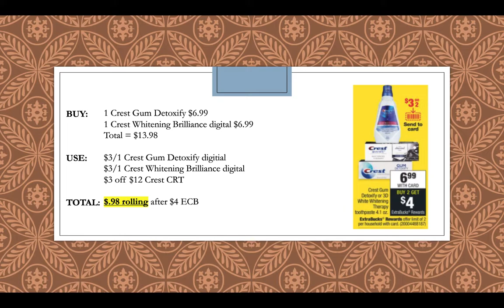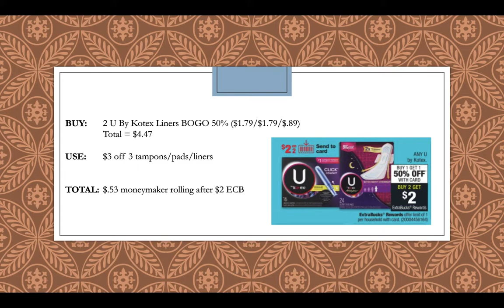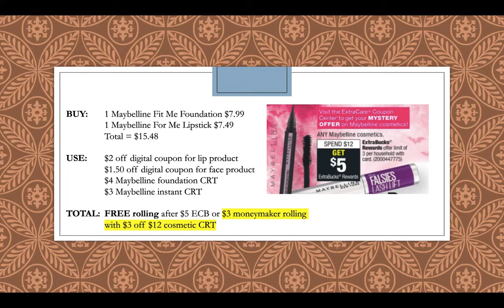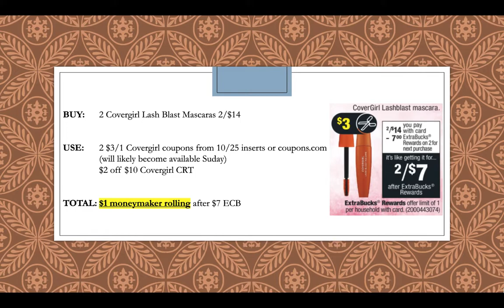CVS BEST Couponing Deals Starting 10-25-20! Several Moneymakers!